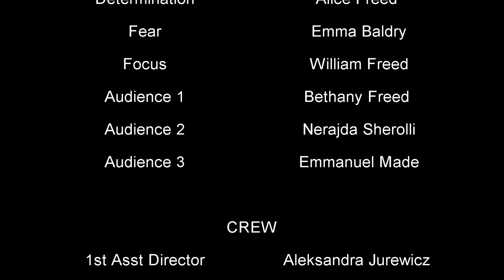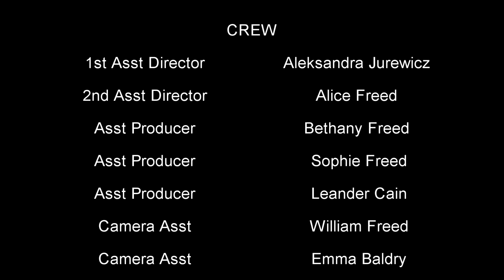Racket of Emotions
Local Tennis player Izzy Marshall experiences a range of emotions on her way to becoming young Tennis player of the year, but after a car accident threatens to end her career, there is a danger her emotions will get the better of her.